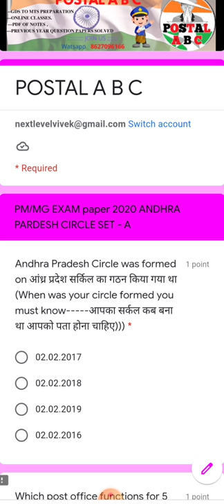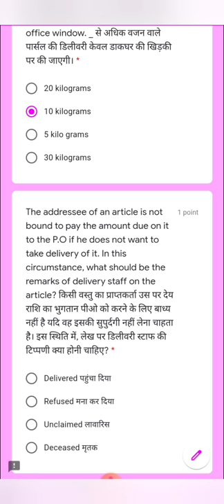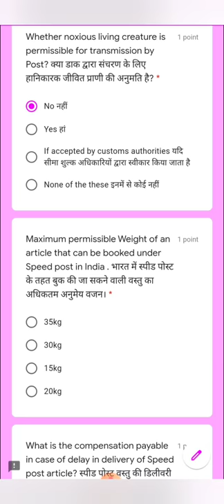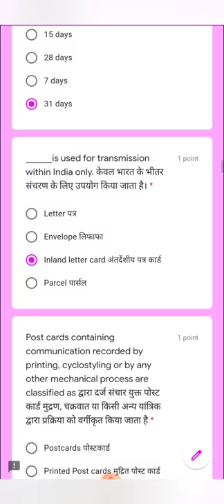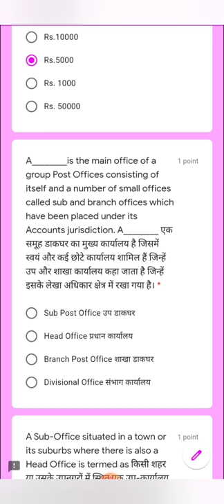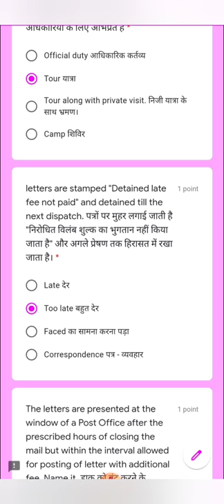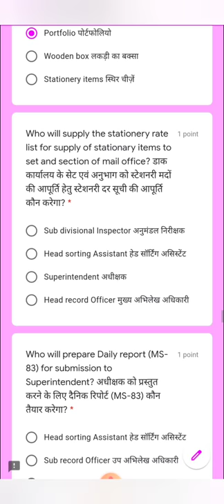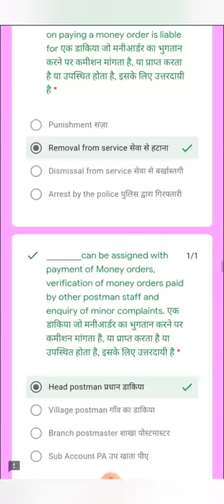ANDHRA PARDESH POSTMAN / MAIL GAURDED SOLVED QUESTION PAAPER 2020 📑📄 ! GDSTOPOSTAM ! POSTALABC !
gds to postman,ANDHRA PARDESH POSTMAN / MAIL GAURDED SOLVED QUESTION PAAPER 2020 📑📄 ! GDSTOPOSTAM ! POSTALABC !,ANDHRA PARDESH POSTMAN,ANDHRA PARDESH GDS TO POSTMAN,ANDHRA PARDESH MAIL GURD,andhra pardesh postman,gds to postman exam question paper,gds to postman result 2021,postman mail gurd mcq test,mcq for postman,andhra parde,andhra pardesh postman solved question paper,postman solved questio paper,previous cats musiq soulchild,postman news